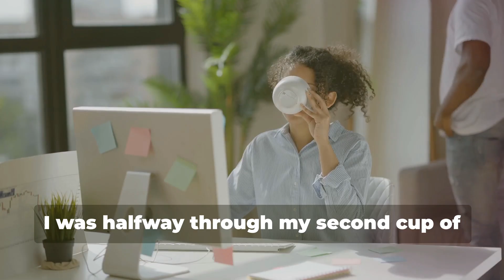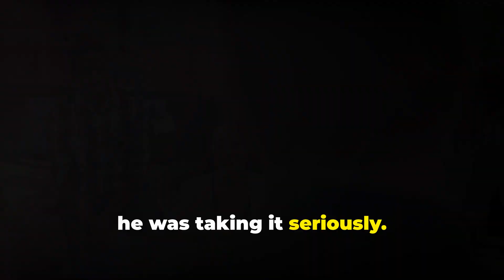UPDATE 3 Am I the asshole for eating the cupcakes someone left on the break room counter?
In this heartwarming and surprising office romance, discover how a small mistake leads to an unexpected love story. Spanning misunderstandings, hidden identities, and a bit of matchmaking magic, this six-part tale explores how love can find you in the most unexpected places—even in a box of cupcakes. Here's a breakdown of each chapter in this captivating journey of romance, redemption, and a touch of family wisdom.

**Part 1: The Cupcake Incident**
Dick, a hardworking businessman, accidentally eats cupcakes in the break room, unaware that they’re meant for a coworker’s baby shower. The aftermath is chaotic when Elaine, who organized the shower, is left to handle the fallout. Little does Dick know, this minor mistake sets off a series of events that will change his life. Keywords: office romance, cupcake mishap, workplace drama.

**Part 2: Elaine’s Showdown with The Ice Queen**
Elaine tries to protect Dick from getting in trouble with their cold-hearted boss, Mrs. Aldridge, known around the office as The Ice Queen. When Mrs. Aldridge confronts Elaine for the missing cupcakes, Elaine takes the blame, not wanting to drag anyone else down. However, Dick witnesses firsthand the harsh management style that’s been demoralizing the staff. Keywords: office confrontation, toxic boss, workplace dynamics.

**Part 3: The Hidden Boss is Revealed**
Unbeknownst to the staff, Dick is not just another employee—he actually owns the company. Disguising himself as an everyday worker, he has been quietly observing the toxic work environment fostered by Mrs. Aldridge. He realizes he needs to make changes and begins taking steps to fix the office culture, starting with Mrs. Aldridge’s removal. Keywords: hidden boss, secret CEO, workplace undercover, company owner revealed.

**Part 4: A Grandmother’s Matchmaking**
Dick’s grandmother, the real boss of the company, appears on the scene, and she’s determined to bring some light into her grandson’s life. She forces Dick to stay at the struggling location for two months, making sure Elaine and Dick are thrown together as often as possible. From shared projects to office carpooling, the two slowly shift from interest to attraction—and then to something much deeper. Keywords: matchmaking, grandmother’s love, office romance, workplace connections.

**Part 5: A Family Gathering and a Heated Exchange**
Elaine is invited to a family party by “the boss,” unaware that it’s Dick’s grandmother who extended the invite. Awkward moments and misunderstandings lead to a heated exchange between Elaine and Dick, revealing unspoken feelings and frustrations. They realize there’s more between them than just a working relationship. Dick’s grandmother continues her gentle nudging, knowing they’ve found something special in each other. Keywords: unexpected romance, office romance drama, family gathering, hidden emotions.

**Part 6: The Wedding and a Handkerchief’s Legacy**
Dick and Elaine’s journey culminates in a beautiful wedding, orchestrated by the ever-watchful grandmother who knew all along what they had found in each other. As Dick helps his grandmother to her seat, she shares the sentimental story behind the handkerchiefs Dick’s grandfather used to give him—a legacy of love that began with a simple gesture of kindness. The wedding ceremony unfolds with laughter, tears, and the realization that even the smallest mistakes can lead to life-changing moments. Keywords: wedding love story, unexpected love, office romance wedding, heartwarming love story.

Join us for this incredible journey of love, mistakes, and unexpected connections, and see how a small misstep turned into the greatest adventure of Dick and Elaine’s lives.